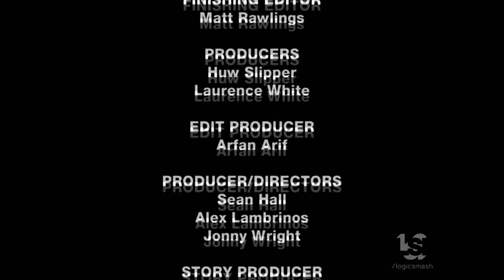Lime Pictures (2020)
From "Geordie Shore".